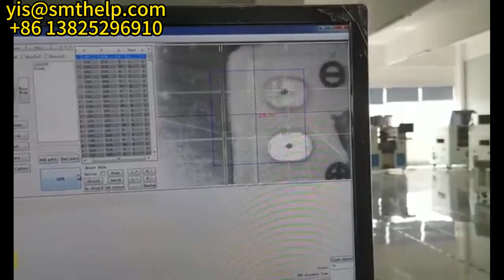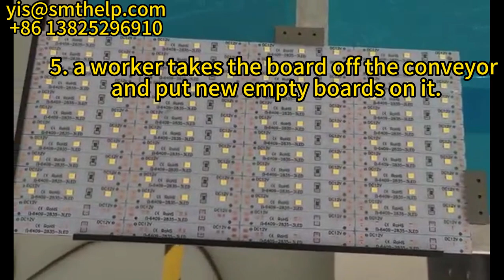how to load and unload LED boards to a SMT pick and place machine